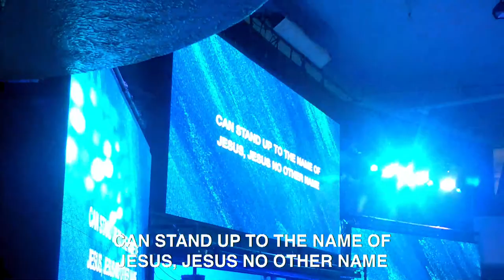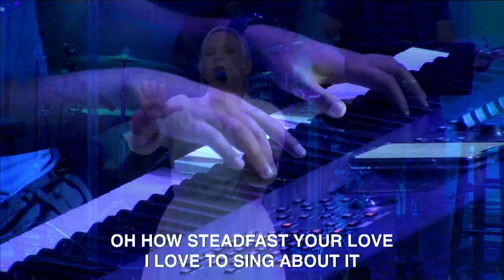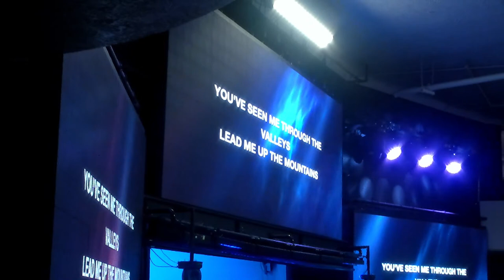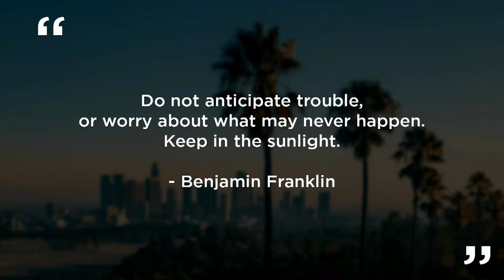Anxiety | Pastor Matthew Barnett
Welcome to Angelus Temple, church of the Dream Center. We are a church without walls, committed to being the hands and feet of Jesus. We go beyond the walls of our building and into the world, loving others through Jesus-centered discipleship, community, and outreach.

Watch LIVE Sunday | 10 AM & Thursday | 7 PM

Worship
All songs used with license.

Streaming License CCLI CSPL102756